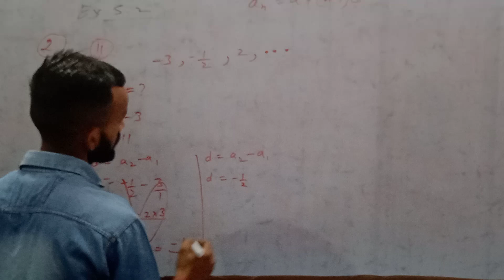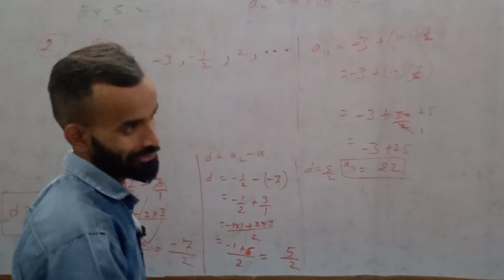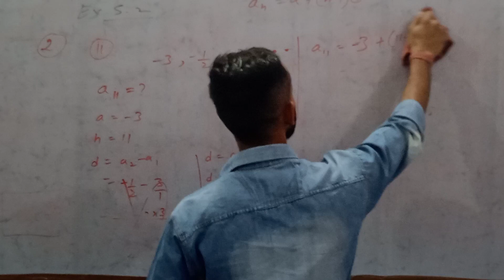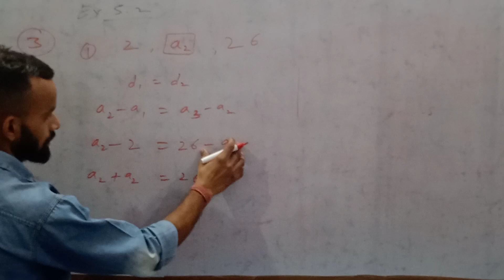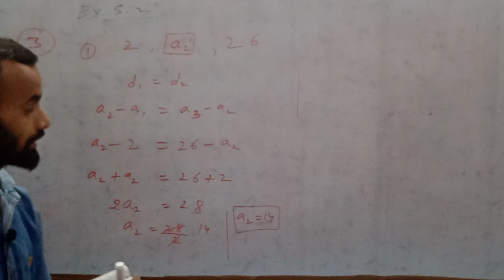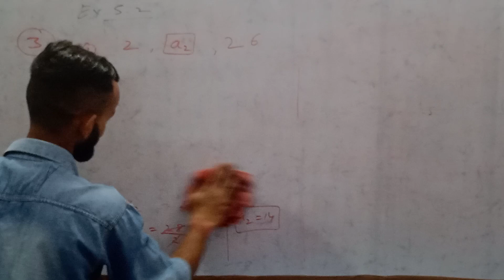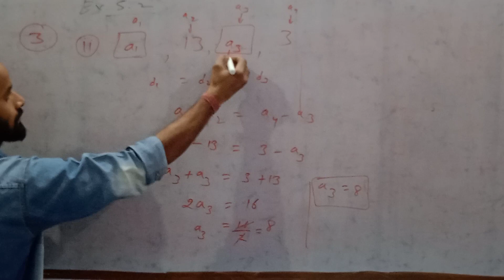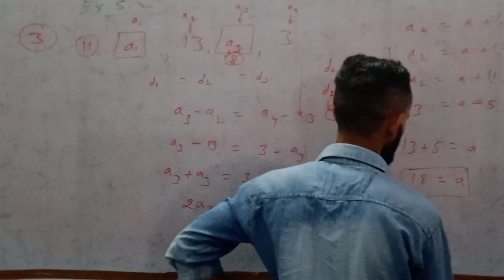Class 10 Chapter 5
Offline Classes
D-5 Kunwar Singh Nagar Nangloi Delhi -110041
And
Gali No -3 I G Colony , Kunwar Singh Nagar, Nangloi Delhi -110041

Sankalp Academy